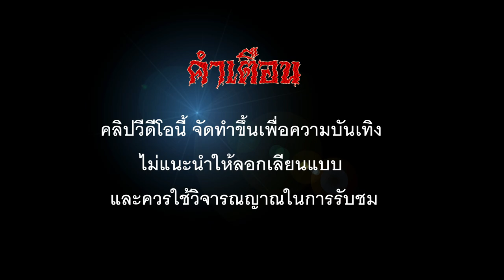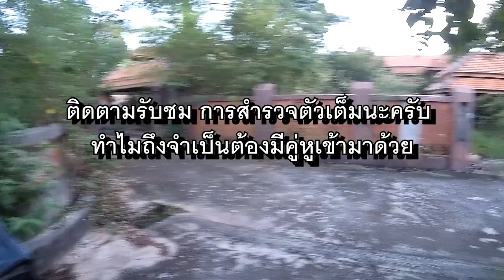ขนลุก!! แอดฯสั่งห้ามเข้าจนกว่าจะพร้อม บ้านสุดหรุู รกร้างกลางชุมชน ปริศนาที่รอการสำรวจ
สวัสดีครับเพื่อนๆพี่ๆชาวยูทูปทุกๆท่านครับ
วันนี้กัปตันขอกราบขออภัยทุกทานจริงๆที่หายหน้าหายตาไปนิดนึงเนื่องจากติดภารกิจส่งขนม งานใหม่ที่กำลังจะเข้ามาอีกหากพร้อมแล้วจะเปิดเผยให้เพื่อนๆทุกท่านทราบและประโยชน์ของงานนี้ที่จะนำมาบอกเพื่อเป็นแนวทางในการดำเนินชีวิตของหลายๆคนให้ได้ทราบกันเพิ่มเติมนะครับ
เรื่องราวของคลิปนี้จะเป็นการที่กัปตันได้มีโอกาสออกสำรวจเพิ่มเติมจากเส้นทางที่ไปส่งขนมของแอดมินทำให้รู้ว่ายังมีพื้นที่อีกมากมายที่น่าตกใจเกี่ยวกับความอลังกาล สวยงาม รวมถึงความลี้ลับแอบซ่อนอีกมากมายจริงๆ เรื่องราวในวันนั้นจะเป็นอย่างไรไปติดตามรับชมกันดูได้เลยนะครับ
ขอบพระคุณสำหรับทุกๆกำลังใจและแรงสนับสนุนของทุกท่านจากใจของเราครับ
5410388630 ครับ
และอย่าลืมบอกเราเข้ามาในช่องทางติดต่อทุกช่องทางของเราบอกให้เราได้รู้ครับว่าเป็นคุณเพื่อในอนาคตเราจะมีกิจกรรมแรงค์ VIP ให้กับสมาชิกทุกๆท่านครับ กราบขอบพระคุณมากครับ